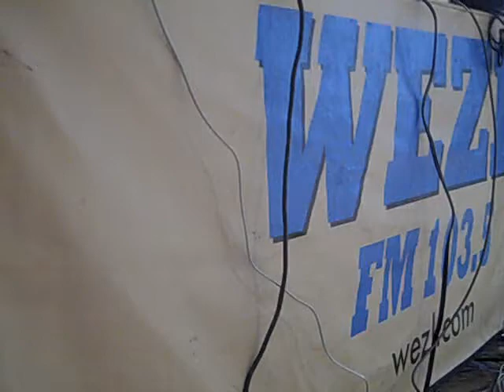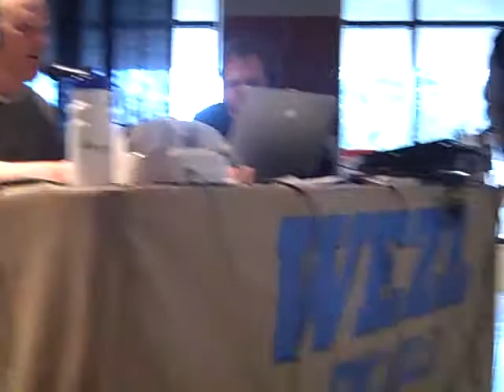Rachel Edwards With TJ Gary and Ric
Guess who's going to see Taylor Swift!